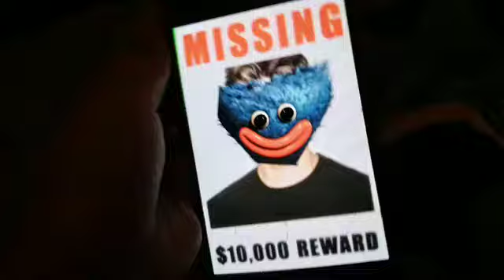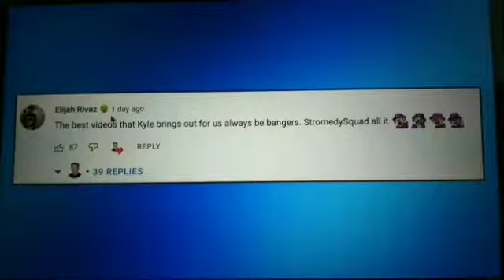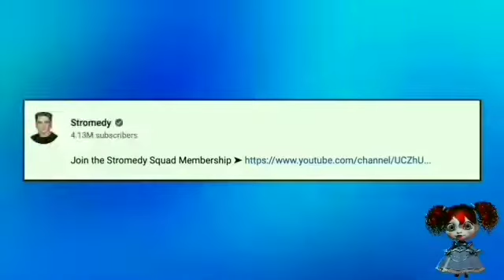BROTHER RIP RAINBOW FRIENDS AT 3AM?! FRIENDS IS SCARED! I Missing My brother